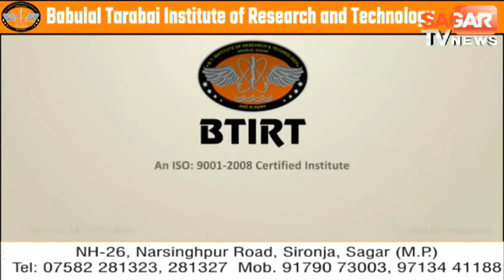केंद्रीय विश्वविद्यालय में हॉस्टल की मांग को लेकर ABVP का प्रदर्शन